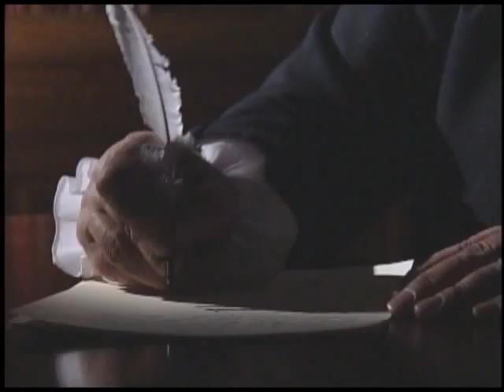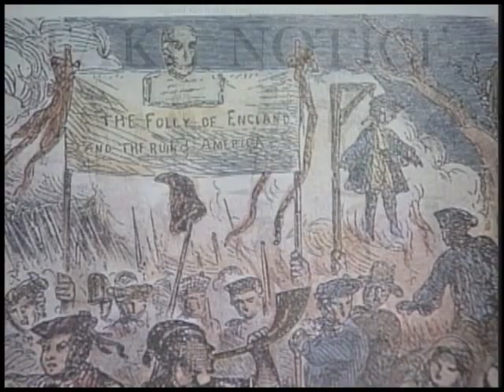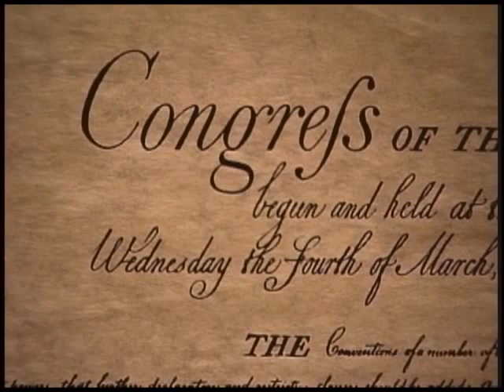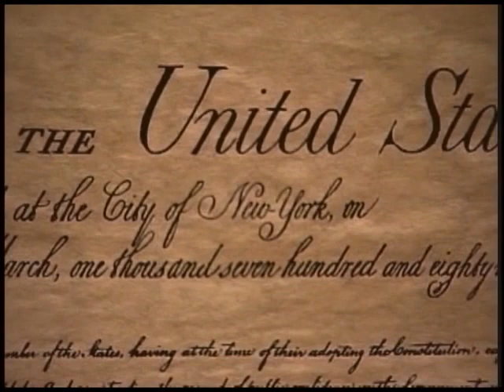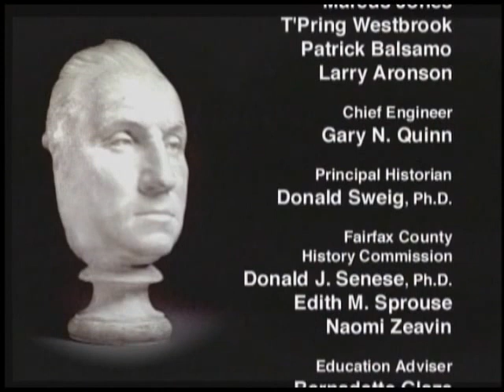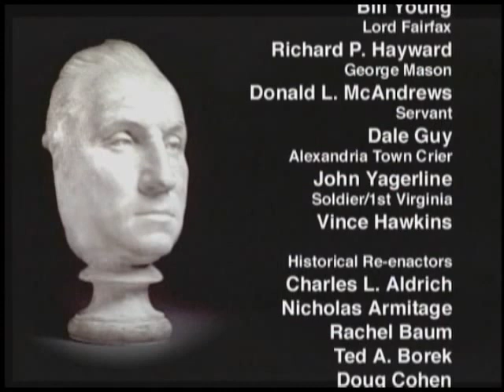Washington And Fairfax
The relationship of our founding father George Washington and the Fairfax family is very complex. Through George’s brother Lawrence, he was welcomed into the home of Lord Fairfax at Belvoir. They took him in, and taught him social graces and polite politics. Brian Fairfax becomes his best friend throughout his life. The video shows the growth of George Washington from youth, Officer and farmer, till his death at Mount Vernon.